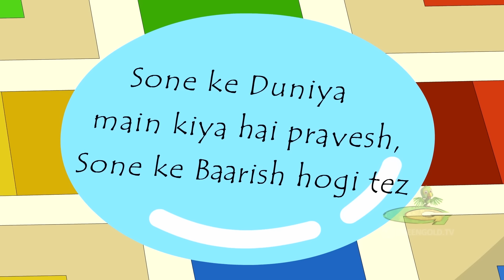Chutki - Navratri Dandiya Challenge | Special Video | Cartoons for Kids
Let’s enjoy the colourful theme of Dholakpur, which comes alive with Navratri festival vibes. Join us in this vibrant Navratri festival celebration as the villagers come together to enjoy the event and play dandias. But a hilarious thing happens when all the food from the festival gets stolen by the dacoit, Mangal Singh, and his pals. Get ready for this captivating video when Bheem fights with Evil Pari and Mangal Pari by playing Dandias.